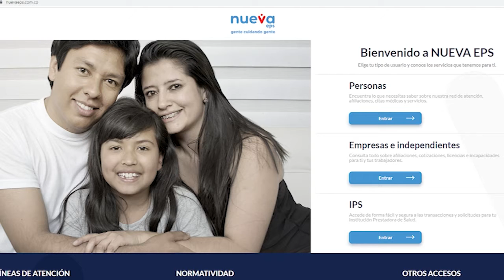EMSERPA ANUNCIÓ LA SUSPENSIÓN DEL SERVICIO DE AGUA POTABLE A DEUDORES MOROSOS